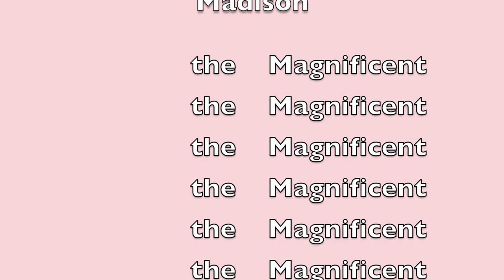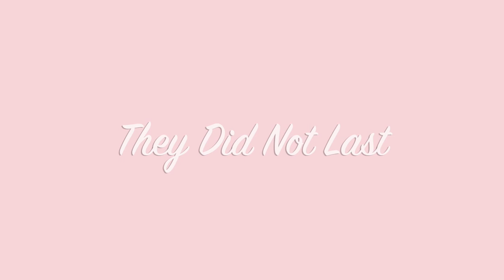trying LASHIFY!!! unboxing and review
info~
age: 18
camera: canon eos m50 markii
star sign: gemini sun, aries moon, taurus rising
mbti: enfp
enneagram: 3w2
favorite color: pink, yellow, blue(in that order)
job experience: too much
favorite animal: pig, ostrich, cat